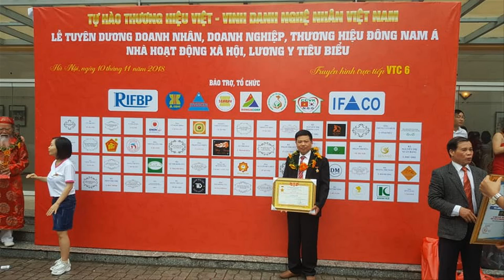Lót Bộ Ghế Tần Thuỷ Hoàng gỗ Hương Đá cột liền, Vân Da Báo. đồ gỗ Hiền Lanh. 0986883349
- 🔴Lót Bộ Ghế Tần Thuỷ Hoàng gỗ Hương Đá cột liền, yếm liền,  vân da báo. đồ gỗ Hiền Lanh. 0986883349
- 🔴Thông số bộ bàn ghế tần thủy hoàng cột 12 x 6 món (  1 ghế dài, 2 ghế đơn,1 bàn to, 1 đôn, 1 bàn đầu bàn
- ghế dài : 2m60 x 65 x 1m20
- ghế đơn: 1m15 x 1m20 x 65
- 1 bàn to đục trống đồng đông sơn: 70 x 1m40
- 1 đôn vuông 40
- 1 bàn đầu bàn 70 x 40
- Trong video này đồ gỗ hiền lanh giới thiệu quy trình lót bộ bàn ghế tần thủy hoàng gỗ hương đá vân đẹp